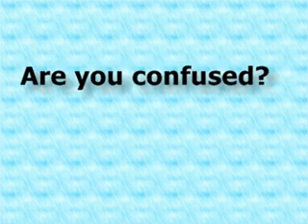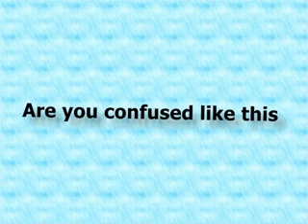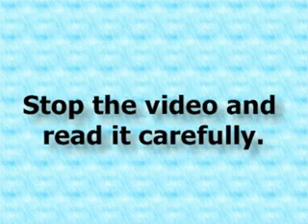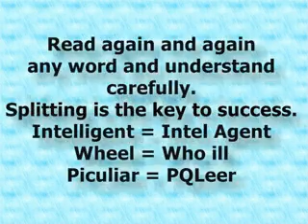Easy Health Cure.flv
Read Again Carefully
Easy Health Care
Real Health Sure success Complete Health Care
Normal Health